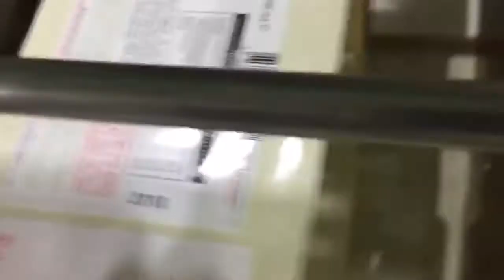SemiAutomatic Labeling Machine with Date Printing Solution/ Poluautomatska Etiketirka sa Datumarom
Poluautomatska masina za lepljenje etiketa na okrugle boce, sa integrisanim datumarom za nanosenje LOT-a.